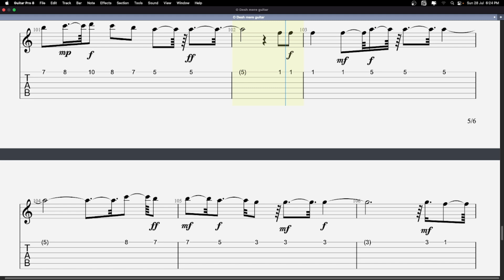O Desh mere Guitar notes (You will find the notes of this song in the description)